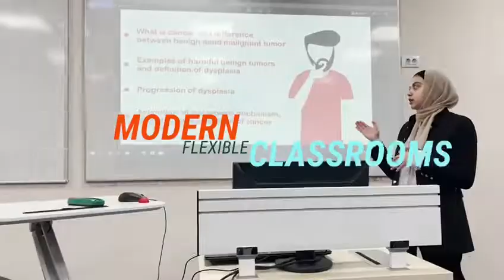AASTMT College of Medicine Promo